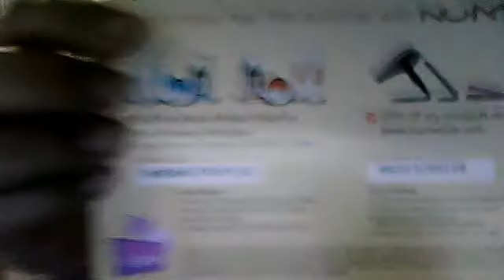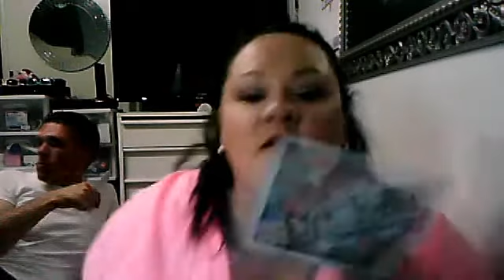MyGlam July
1 Juice Green apple Moisturizer
2 Nu.Me hydro punch hydrating conditioner
3 Yes to cucumbers on-th-go facial towelettes
4 Josie Maran Magic lip and cheek stain